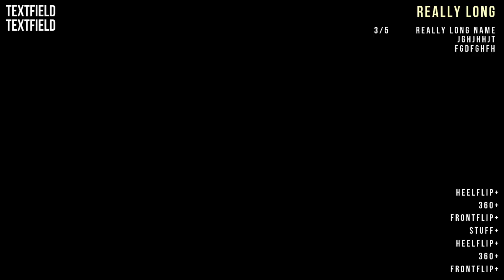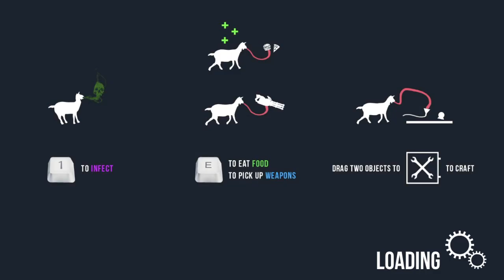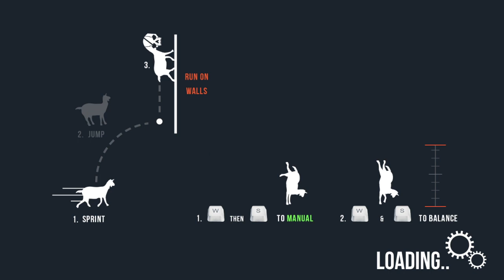imagine being a goat but zombie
playing goat simulator